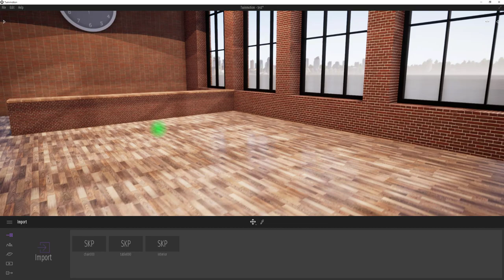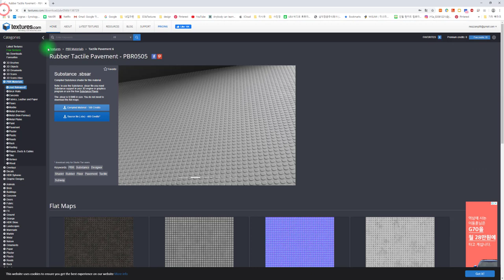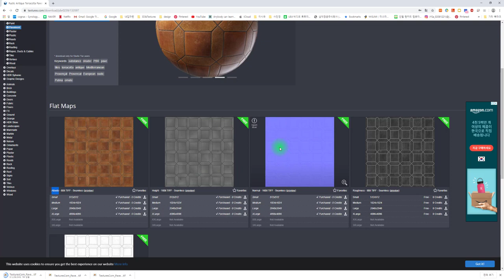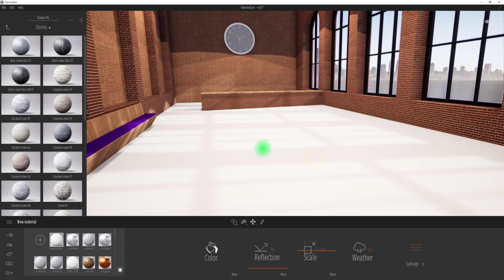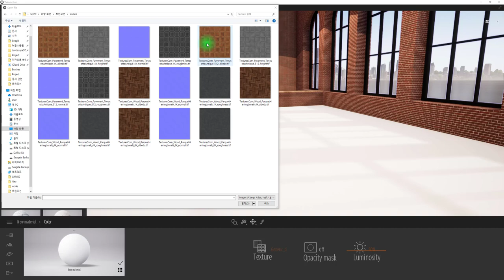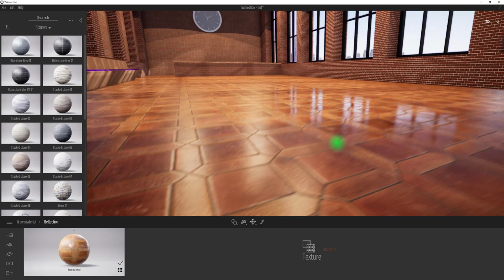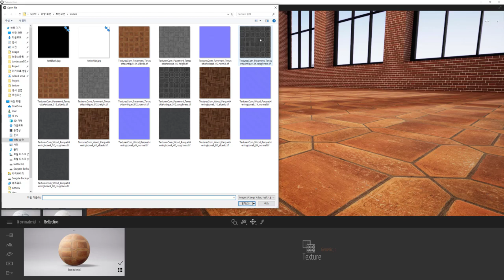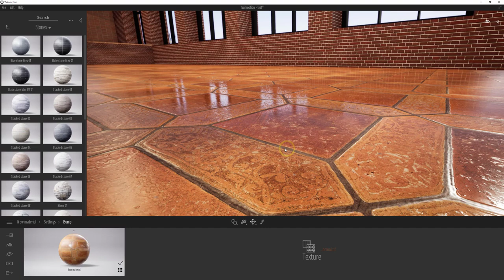UncleBucks ( 트윈모션2부 - 스케치업 - 재질에 4K 이미지를 적용하면 생기는일)